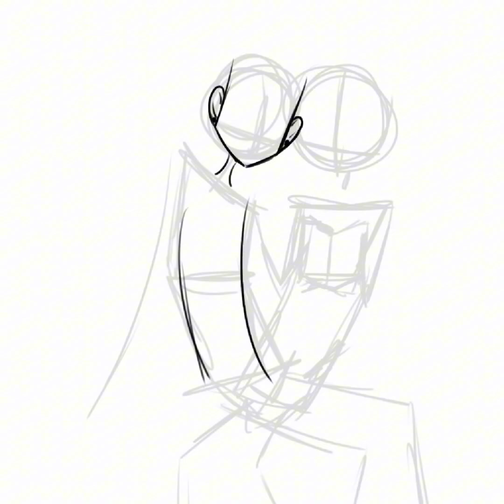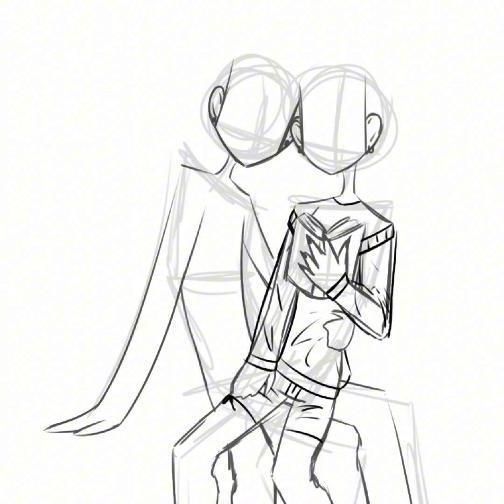Stories Of The Heart - Omori speedpaint - Forever Young Omori au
Song; Walking On Sunshine by Katrina & The Waves

This is my silly little au where the fight between Mari and Sunny never happened. I just wanted to make a little ship art of Mari and Hero!!! I love them so much, they are so cute.